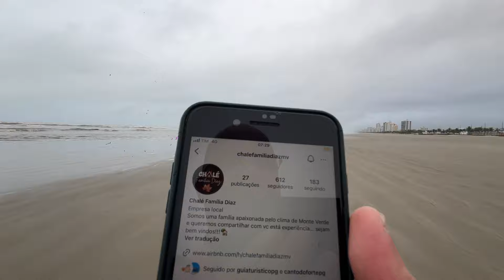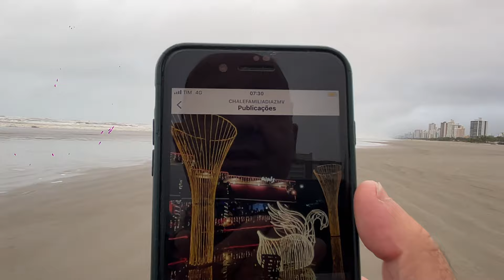SEM CHUVA FRIO EM PRAIA GRANDE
PRAIA GRANDE HOJE DESSE JEITO

💲Quer apoiar?
Além disso terá alguns benefícios bem legais.

Carlos Rios
Praia Grande-SP